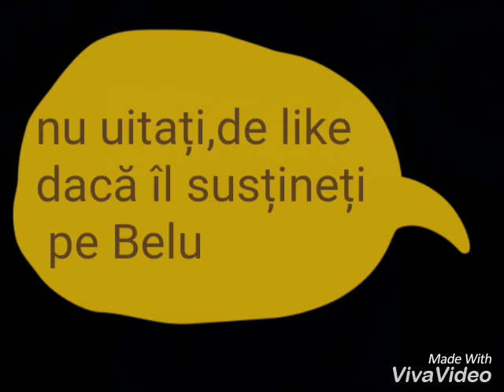Poze cu Claudiu Belu ❤❤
Sunt fericita pt acei 5 abonați ai mei,va mulțumesc sper sa ajungem la o suma mare,eu voi posta cam in fiecare zi nu contează când,dar nu mă voi lăsa ❤